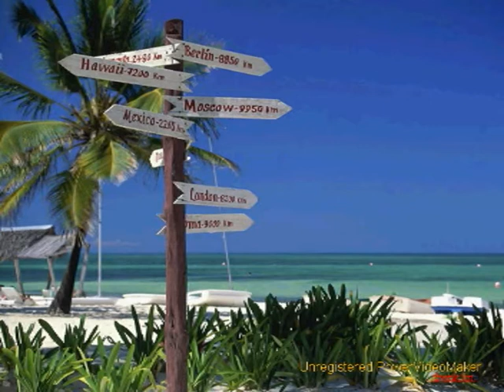Cuba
Per chi non è mai stao.